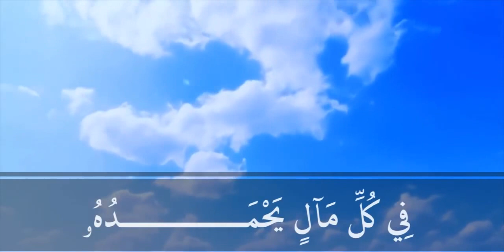واذا فتن السوء اقتربت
و
فِت ـــــــِٔء
الص
جْ
ب
َت
اؼ
ل
و
د
ـــــــــــخ
اش
و
ه
د

ػ
ت
ت و
ا
ذ
إ
و
ج
ــــــــــر
د
ك
ل
ز
ل
ز و
ــــــــِري
ه
ف ِػيــــِّ
ه
د

ت
ػ
ت و
ا
ذ
إ
و
اتُ
ـــــي
اْل
لو
جْ
ح
َ َص ش
ِت
ؼ ا
ـــــــي
اْل
ه
د

ي
طَ